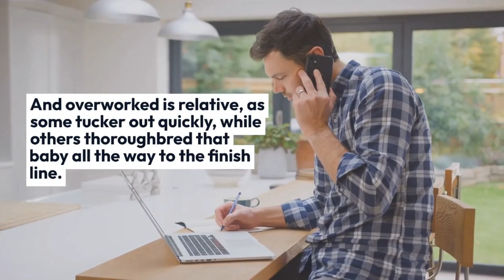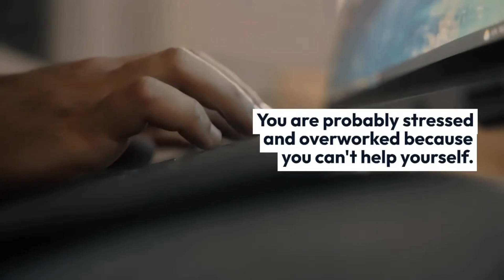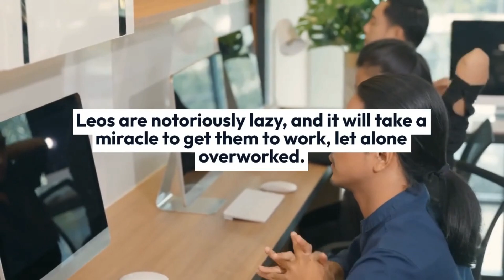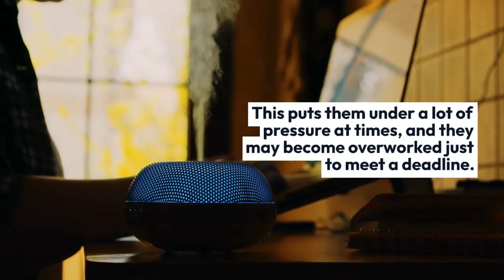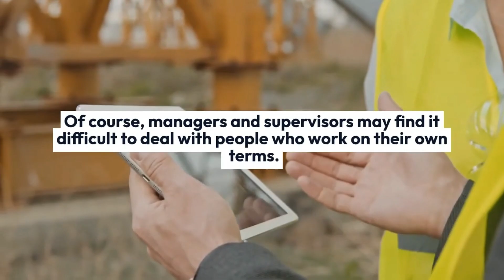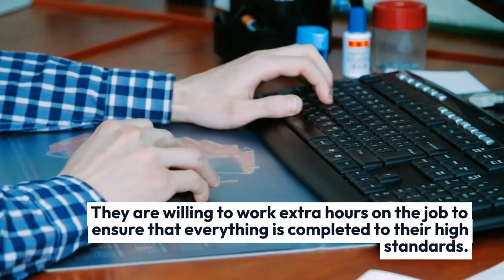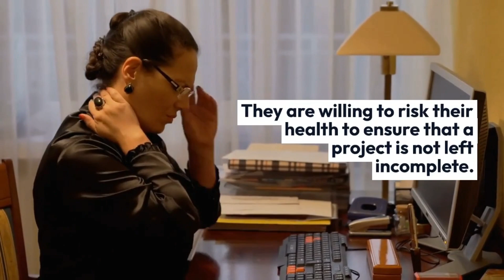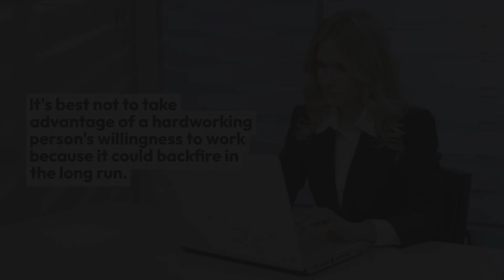Most Overworked Zodiac Signs Rank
When you think of who could possibly be listed as one of the top most overworked zodiac signs in astrology, I'm sure you're thinking, "Oh yeah, that's me. Overworked. Here!" and waving your hand wearily. The slog.
We are motivated by the need to feed, and feeding is expensive, so... Hi ho, hi ho, we're off to work. And overworked is relative, as some tucker out quickly, while others thoroughbred that baby all the way to the finish line.